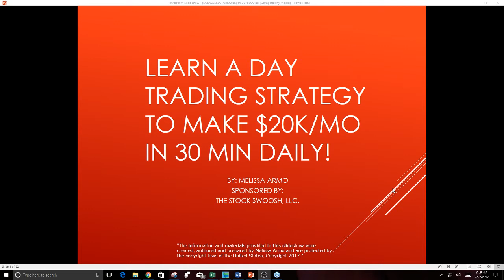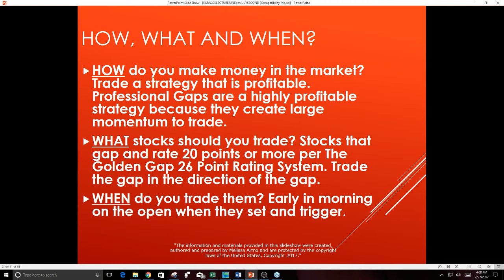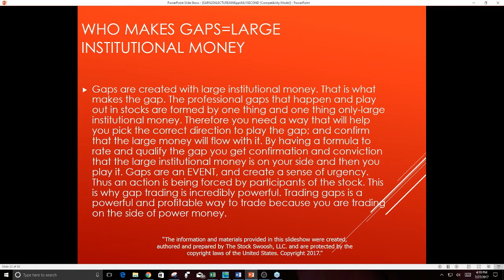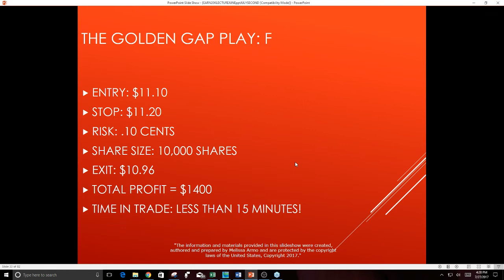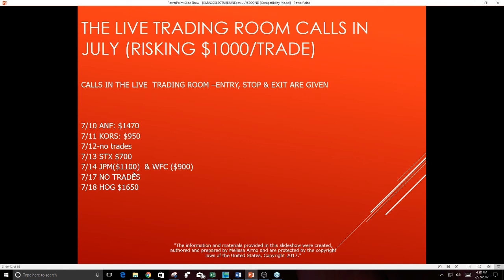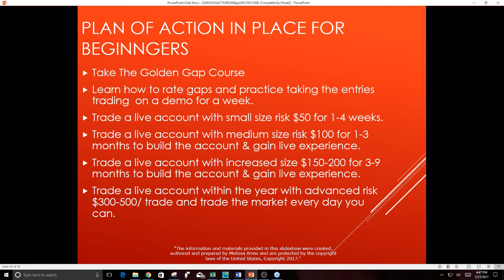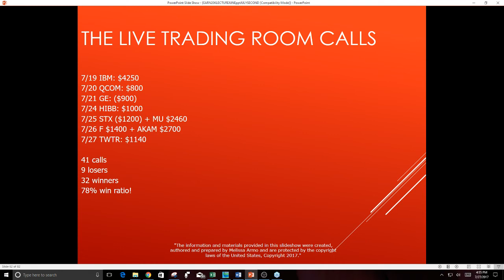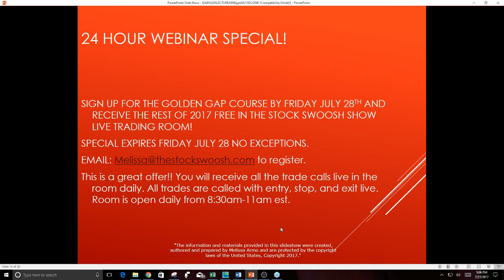Learn A Day Trading Strategy To Make $20K/Mo In 30 Min Daily